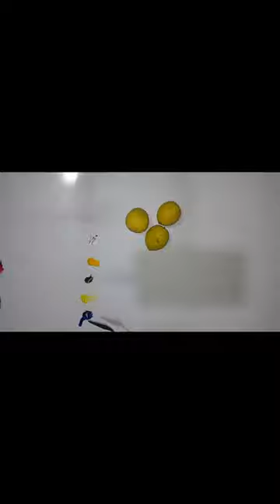Color mixing challenge | 03 | color mixing tutorial